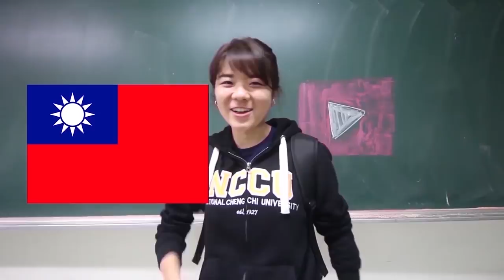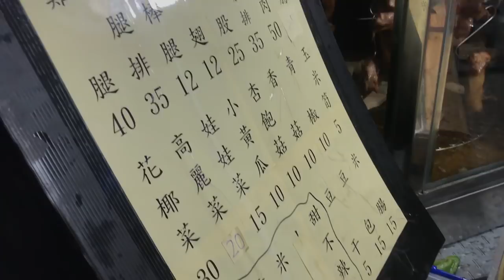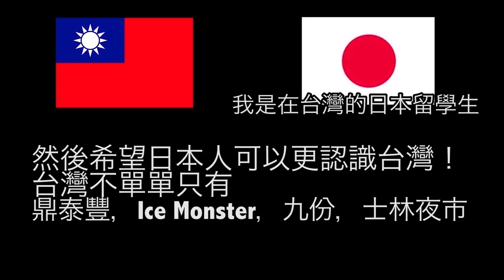台灣美食🇹🇼日本人🇯🇵愛吃台灣宵夜！捲毛蜜汁燒烤 超好吃的蜜汁燒烤! 超便宜! 台湾の美味しい夜食 蜜汁燒烤 EP365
捲毛蜜汁燒烤
在萬壽橋頭（秀明）公車站
新開！營業時間是晚上8:00-凌晨12:30！
 我每天想吃的口味！！！！！
【在台灣留學的日本人的留學生】

iPhone 7

G7X MarkⅡ
Feiyutech WG2
Logitech MX MASTER 2S